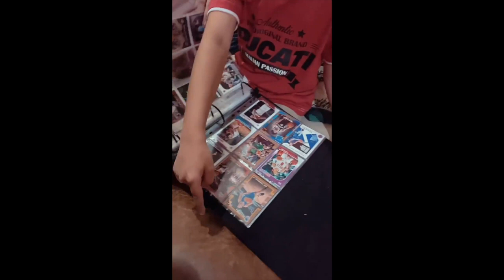SARAH LAHBATI AND RICHARD GUTIERREZ SONS